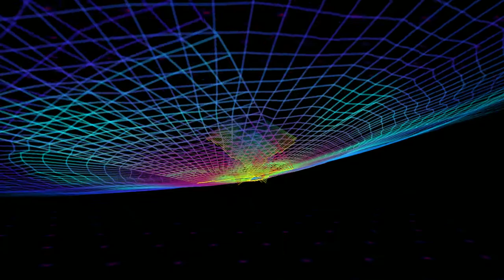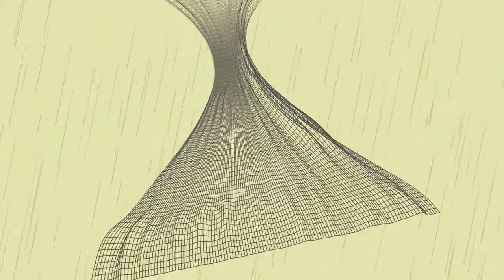big bag - adminsound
I got hold on this adminsound while playing Counter Strike Source a couple of years ago.
Up to now I was not able to find anything out about interpret and/or(real) song title.